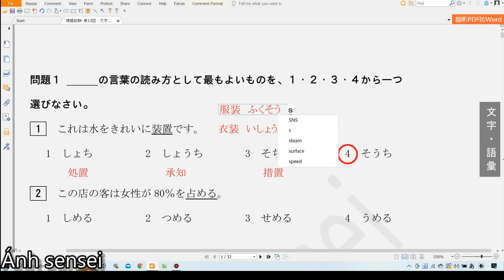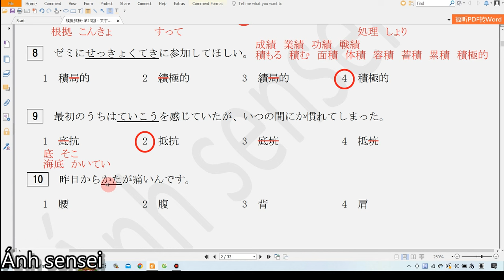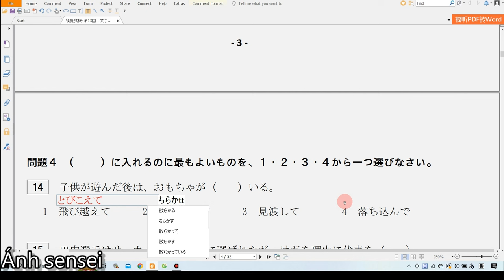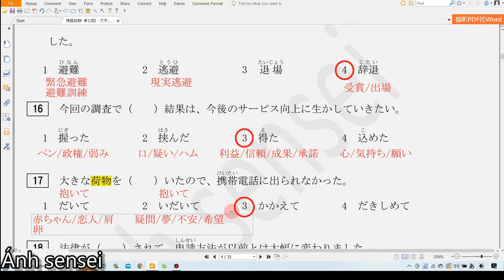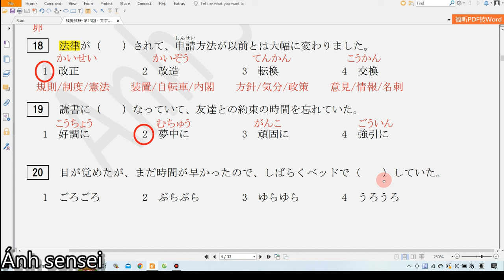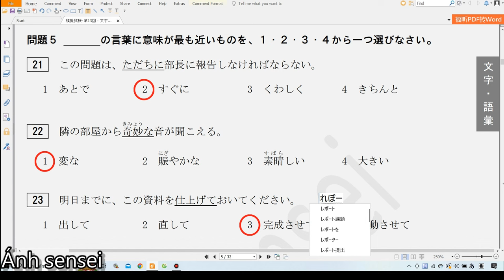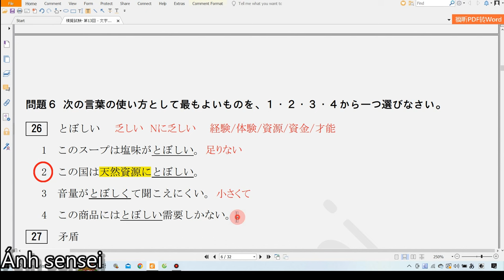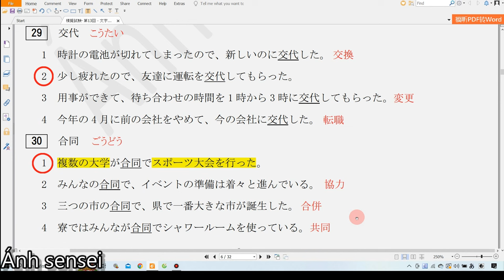Chữa đề từ vựng JLPT N2 7 2012